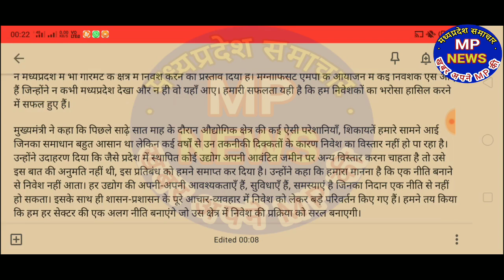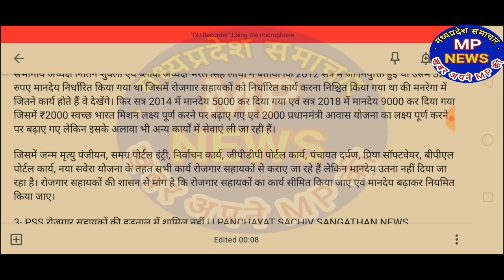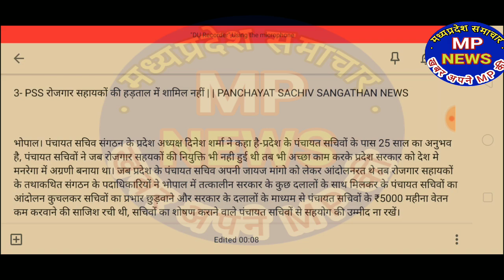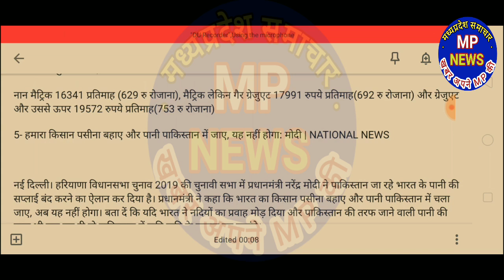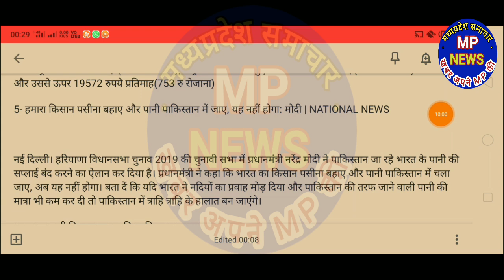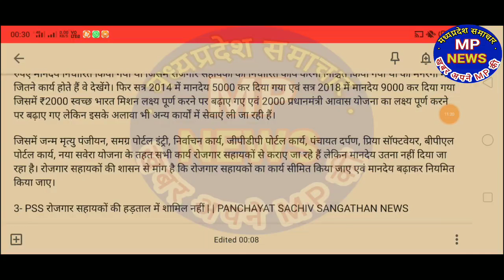आज 19 अक्टूबर 2019 शनिवार | मध्यप्रदेश की ताजा खबर|Madhya Pradesh Samachar! Morning News!Mp Breakin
Madhya Pradesh Samachar! Morning News!Mp Breaking News in hindi !date19-October-2019!! all india

मध्यप्रदेश 19 october 2019 गुरुवार  ।MADHYA PRADESH SAMACHAR। Morning News|Mp Breaking News today|mp news.

#19-October_2019.